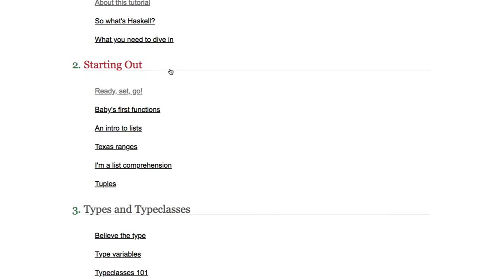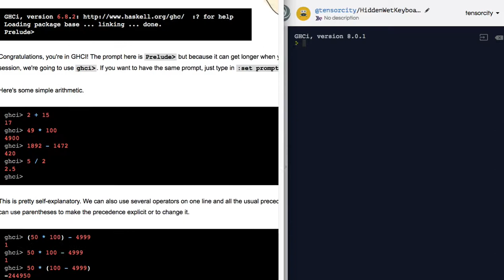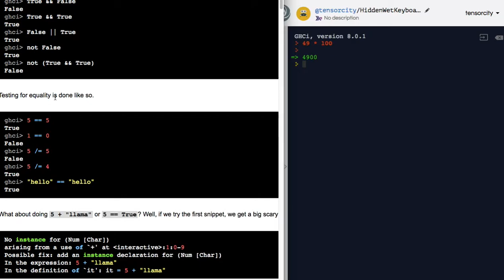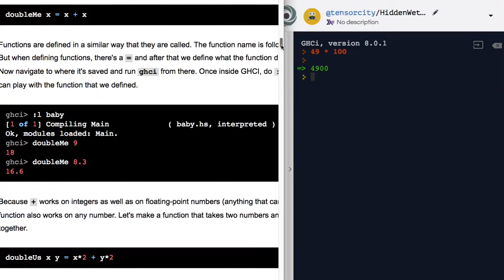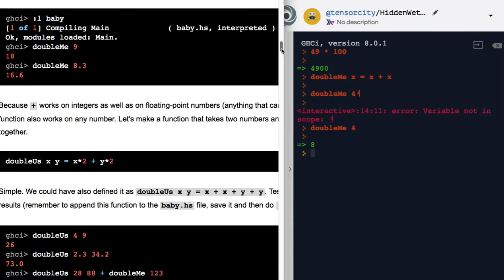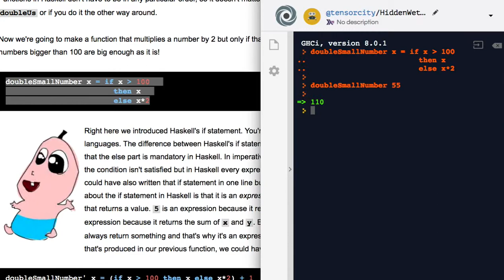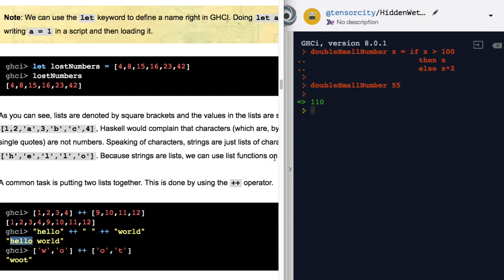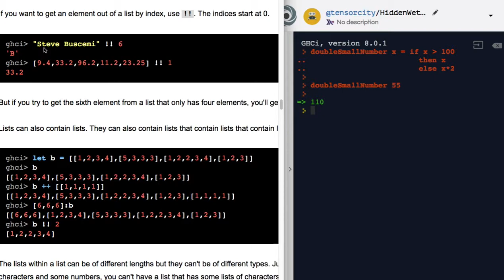[Haskell] 003 - Baby's first functions